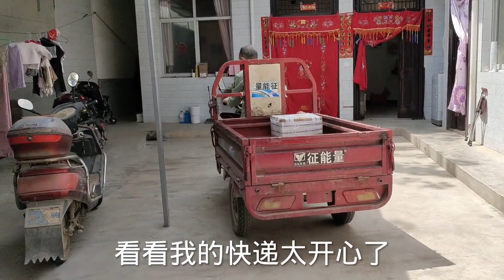中国的粉丝都这么大方吗？给外国媳妇寄这么多吃的，还有用的穿的【老挝媳妇中国老公】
没有任何动物受到伤害。" 中国的粉丝都这么大方吗？给外国媳妇寄这么多吃的，还有用的穿的【老挝媳妇中国老公】
粉丝 老挝媳妇 外国媳妇 中国老公 我们强调了视频内容的合规性，绝对没有任何不良引导或危险行为。